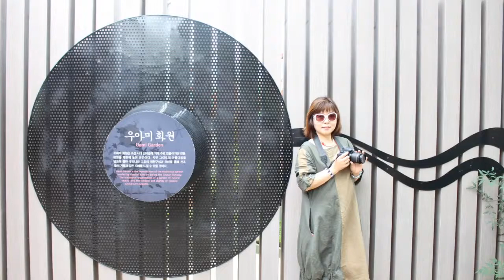기숙♡성희 우정여행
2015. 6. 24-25   순천 우정여행